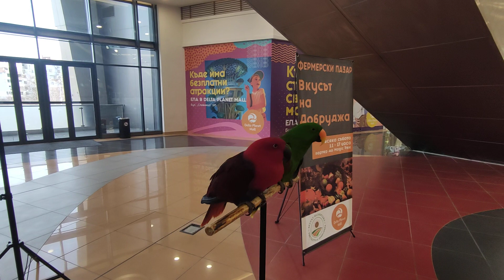Говорящи папагали! Красиви и интересни птици! Лек инцидент с двете Лорита! Беше много забавно!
Папагаловите (Psittacidae) са семейство птици от разред Папагалоподобни, включващо около 330 вида. Някои от най-известните представители на семейството са синьо-жълт ара и жако. Умеят да имитират звуци, включително и човешки говор!